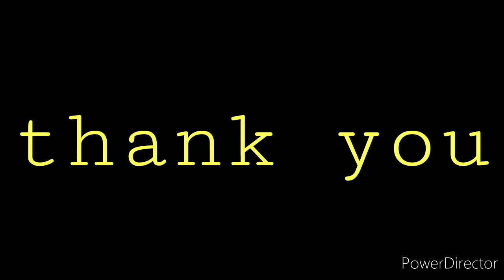Origami eagle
How to make an origami eagle